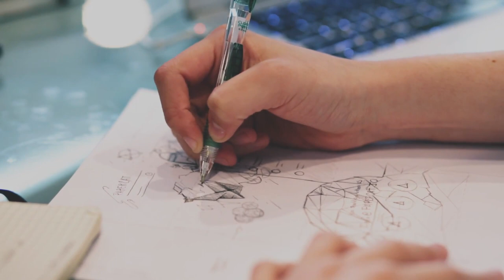Man Drawing on Paper